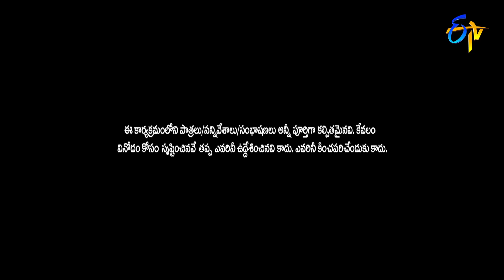Rowdy Rohini Performance | Extra Jabardasth | 25th November 2022 | ETV Telugu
Rowdy Rohini and others take the stage with a humorous performance with a family concept and entertain everyone with their performance.